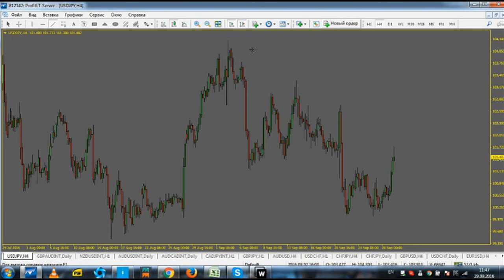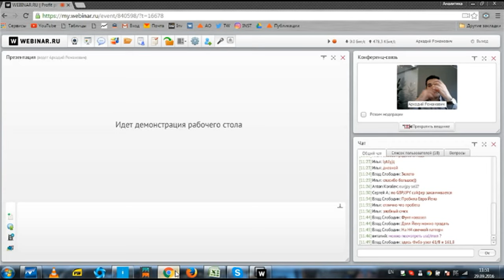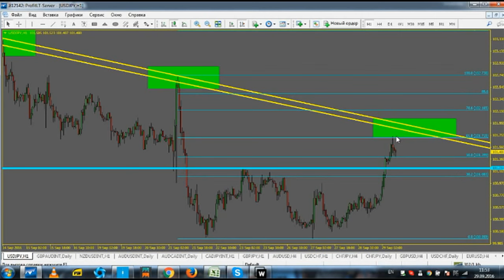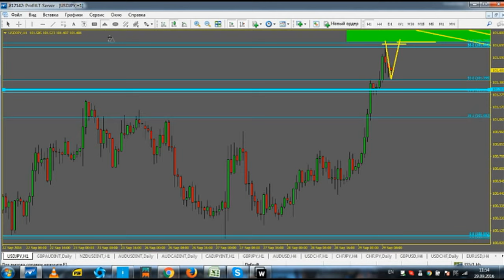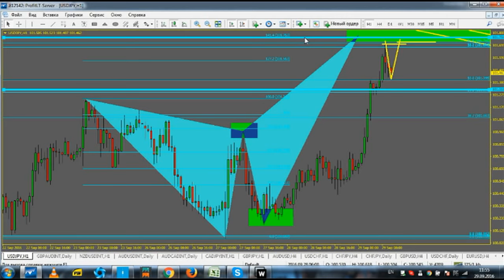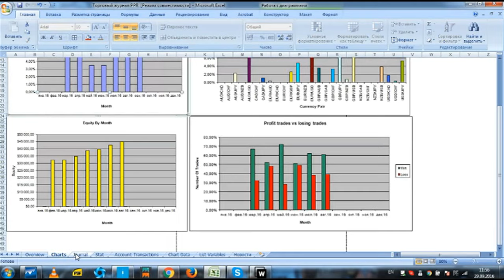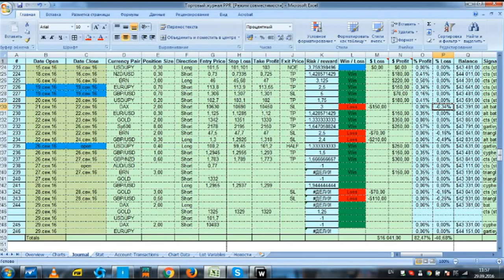Паттерны потрясают воображение! Суперsell 29.09.16 по USD/JPY и EUR/JPY